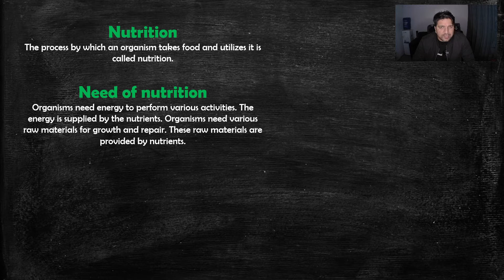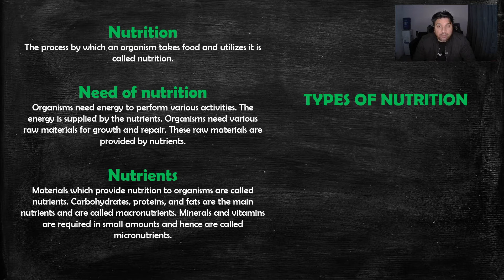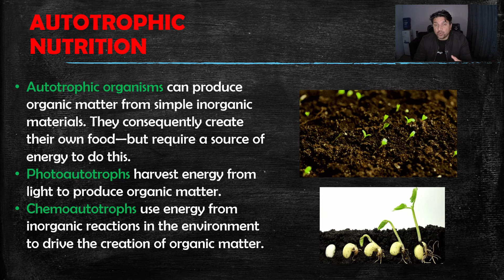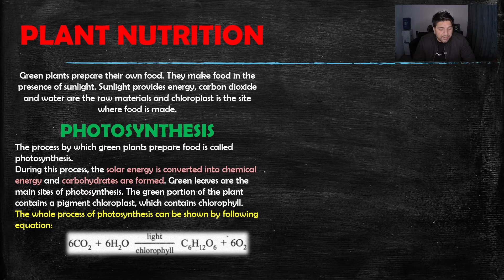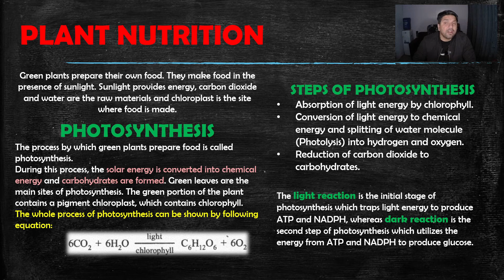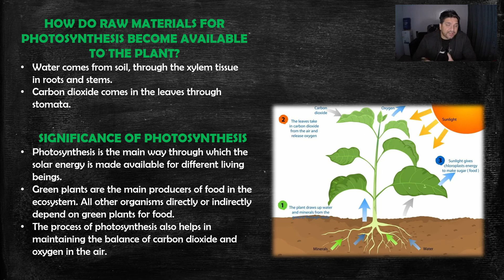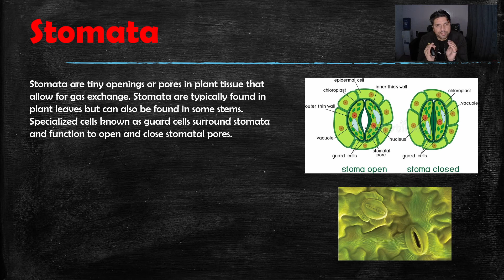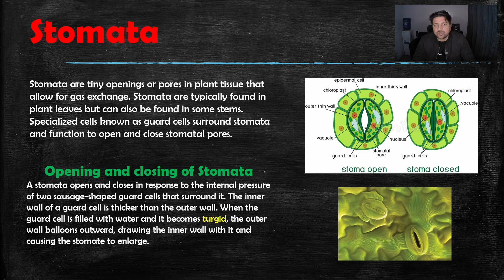Class 10 // Life Processes // Part 2 // Types of Nutrition and Plant nutrition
TYPES OF NUTRITION
Autotrophic Nutrition: The mode of nutrition in which an organism prepares its own food is called autotrophic nutrition. Green plants and blue-green algae follow the autotrophic mode of nutrition.
Heterotrophic Nutrition: The mode of nutrition in which an organism takes food from another organism is called heterotrophic nutrition. Organisms: other than green plants and blue-green algae follow heterotrophic mode of nutrition.
Green plants prepare their own food. They make food in the presence of sunlight. Sunlight provides energy, carbon dioxide and water are the raw materials and chloroplast is the site where food is made.
The light reaction is the initial stage of photosynthesis which traps light energy to produce ATP and NADPH, whereas dark reaction is the second step of photosynthesis which utilizes the energy from ATP and NADPH to produce glucose.